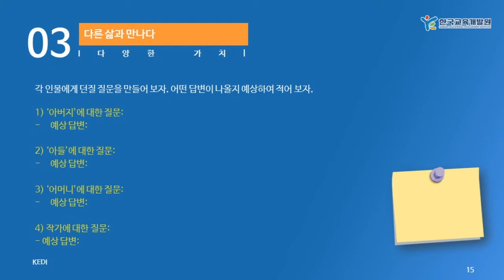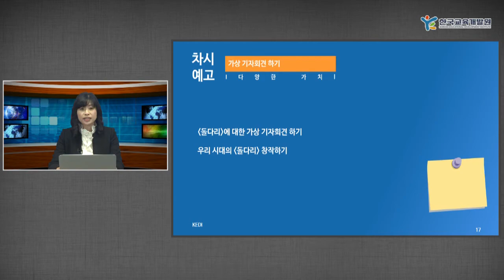KEDI 국어과 인성교육 지도 자료 안내_다양한 가치 1차시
KEDI 국어과 인성교육 지도 자료 안내_다양한 가치 1차시_오윤주 선생님